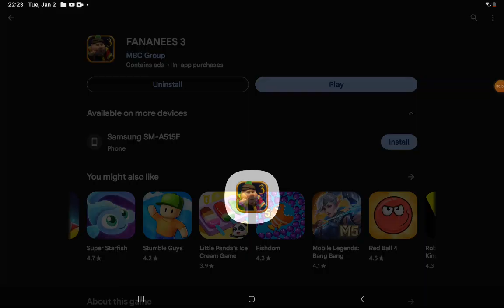trying to win easily for fananees😤